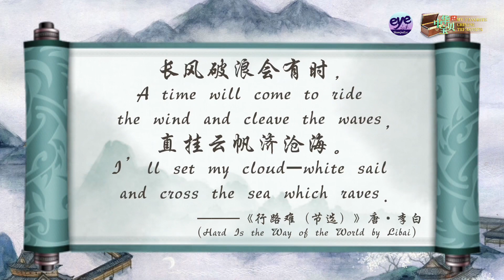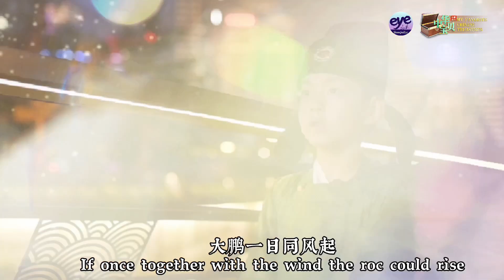My Favorite Chinese Treasures EP13｜Wang Zihua, Yuan Ze: Citywalkwith Tang Poetry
Join Wang Zihua and Yuan Ze on a poetic adventure through modern Shanghai's neon-lit streets.